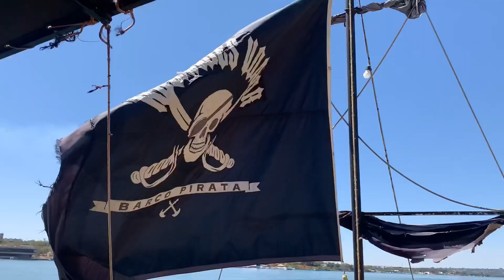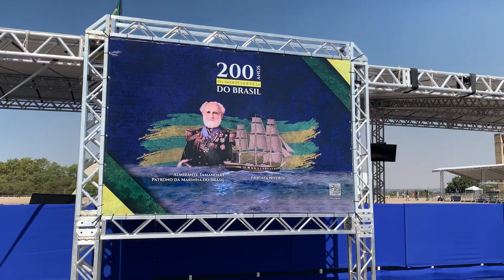ANDEI DE LANCHA PELA PRIMEIRA VEZ!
Fala galera tudo bem com vocês?! No vídeo de hoje visitamos varios pontos turisticos de Brasília, andamos de lancha e no final do dia ainda teve festinha. Espero que gostem do vídeo 💕👍🏼

🎶 MÚSICAS

📌OBSERVAÇÃO
Nenhuma música acima é de autoria minha.